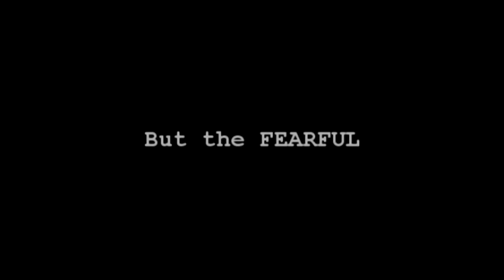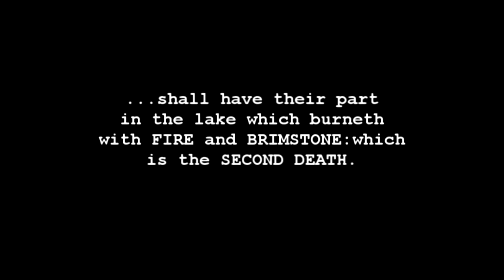The Place Trailer part 2/2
The Bible Baptist Church of Caloocan presents
a Youth Bible Club production
An Evangelistic Film
Showing Oct. 12, 2012 =)